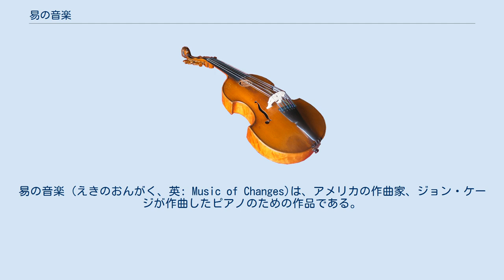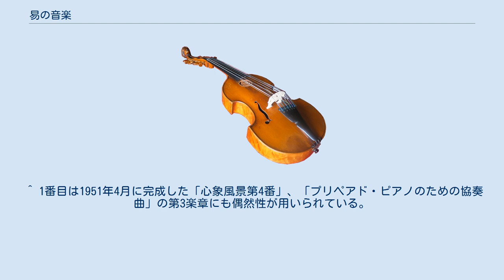易の音楽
易の音楽 (えきのおんがく、英: Music of Changes)は、アメリカの作曲家、ジョン・ケージが作曲したピアノのための作品である。
ピアニストで友人のデイヴィッド・チューダーのために 1951年に作曲され、同氏の4分33秒とともに、不確定性の音楽の代表的な作品として知られている。
作曲の過程では、中国の古典的な書物であり、占いとしてよく使われる「易経」を応用した。
音の大きさ、長さ、強さ、テンポ、密度などのチャートに易経を適用したのである。
 易の音楽は、ケージがある意味で完全に不確定な状態で作曲した2番目の作品で、全体的に偶然性を用いた初めての器楽作品である。
まだ魔方陣のようなチャートを使って作曲に偶然性を取り入れようとしていた1951年初頭、クリスチャン・ウォルフが、彼の父親が同時期にそれの翻訳本を出版していたことから、ケージに『易経』を贈った。
ケージは、この書物を使って、作曲のさまざまな側面について実際に占いを行い、その答えをもとに作曲を行った。
 ケージはこの本を受け取ってすぐにこの作品に取りかかった。
作曲された日付は以下の通りである。
 5月16日に第1集、8月2日に第2集、10月18日に第3集、12月13日に第4集が完成した。
 ケージの恩師であるヘンリー・カウエルは、ケージのこの新作が自らの嗜好から解放されていないと発言したことから、ケージはしばらくの間、カウエルの提案通りに、易の音楽と心象風景第4番を同時に制作した。
 この作品は、ケージが生涯にわたって付き合うことになるピアニストであり友人でもあるデイヴィッド・チューダーに捧げられている。
2人は1950年にモートン・フェルドマンの紹介で出会い、「易の音楽」は2人のコラボレーションのようなものであった。
 チューダーは、楽譜の一部が完成するとすぐに覚えてしまうが、これはピアニストにとってはとても大変なことだった。
ケージは、チューダーが「それまで知らなかった数学の形式」を学ばなければならなかったこと、そしてそれが「非常に困難なプロセスであり、彼を非常に混乱させた」ことを回想している。
 1952年1月1日、チューダーは「易の音楽」を完全な形で初演した。
チューダーは1956年にも「易の音楽」を完全な形で録音している。
 易の音楽は、4冊の「本」で構成されている。
ケージは作曲にあたって、「プリペアド・ピアノのための協奏曲」で使用したチャート・システムを大幅に改良して使用した。
 易の音楽のチャートはすべて8×8のマス目になっているが、これは64のヘキサグラムを持つ「易経」を使いやすくするためである。
サウンド・チャートからどのサウンド・イベントを選ぶかについては、まず易経で占い、次にデュレーションとダイナミクス・チャートに同様の手順を適用させる。
こうして短い音楽が作られていく。
無音は音図から得られる。
これらは奇数番目のセルにある音だけを含む。
新しい素材を導入するために、すべてのチャートは移動状態と不動状態を交互に繰り返す。
後者ではチャートは変化しないが、前者では、特定のセルが使用されると、その内容は直ちに新しいものに置き換えられる。
 さらに、同じように表を使って、曲にポリフォニーを加えていく。
以上のようにして、音の集まりである「レイヤー」ができあがり、そのレイヤーが1つのフレーズの中にいくつあるかを「易経」で調べる。
そして、そのレイヤーを単純に組み合わせていく。
1つのフレーズの中には、1つから8つのレイヤーがある。
 作品の構造は、1940年代のケージの多くの作品と同様に、入れ子状のプロポーションの技法によって定義されている。
このプロポーションは作品全体で同じである。
 3, 5, 6¾, 6¾, 5, 3⅛. 29⅝×29⅝という全体の比率に従って、それぞれのフレーズに分けられた29⅝のセクションがあるわけである。
そして、これをそれぞれ4つの大きなパートに分ける。
易経とテンポ表を使って、曲全体のテンポを変化させる。
リズムの割合は、以前の作品のように拍子記号を変えるのではなく、テンポの変化によって表現されている。
 この作品の記譜法は比例しており、ケージは同じリズム値を持つ音符の間の水平方向の距離を標準化させた。
 4分音符は、楽譜上では2.5cmに相当する。
それぞれの音は、音頭ではなく音幹で示された正確な位置から始まる。
テンポは五線譜の上に大きな数字で表示され、指定された値から加速するのか、減速するのかとい...